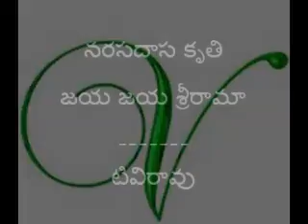జయ జయ శ్రీరామా_నరసదాస కృతి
లలిత భక్తి సంగీతం22